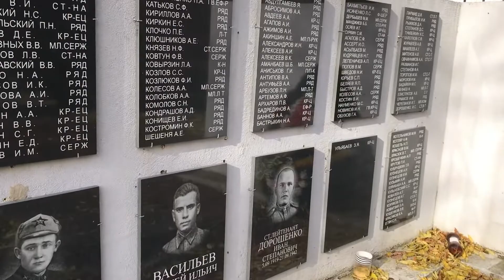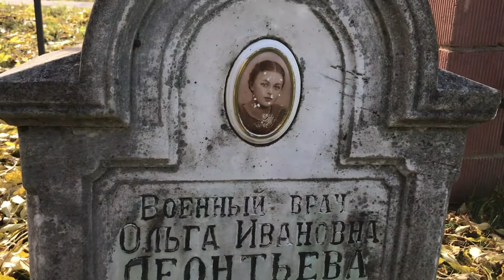Братское захоронение в д. Васильково [1941—1944]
Василько́во — деревня в Назиевском городском поселении Кировского района Ленинградской области России.

Деревня расположена в северо-восточной части района на автодороге 41А-120 (подъезд к станции Жихарево), к югу от федеральной автодороги Р21 (E 105) «Кола» (Санкт-Петербург — Петрозаводск — Мурманск).
Информация о захоронении
ID 87992776
Страна захоронения Россия
Регион захоронения Ленинградская обл.
Номер захоронения в ВМЦ 47-244/2014
Место захоронения Кировский р-н, м.о. г.п. Назиевское, д. Васильково, гражданское кладбище
Вид захоронения братская могила
Состояние захоронения удовлетворительное
Количество могил 1
Захоронено всего 925
Захоронено известных 925
Захоронено неизвестных 0